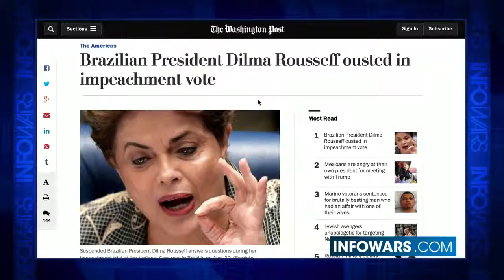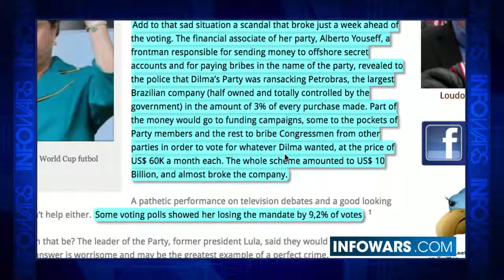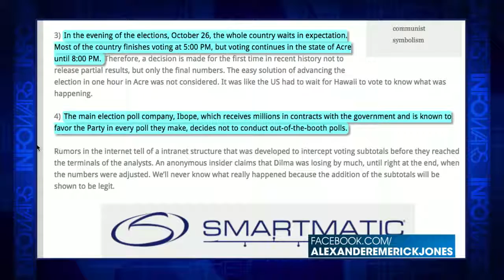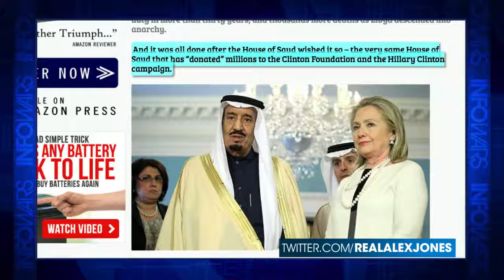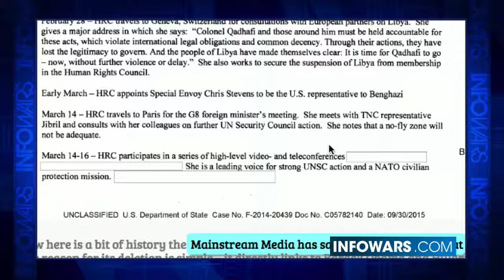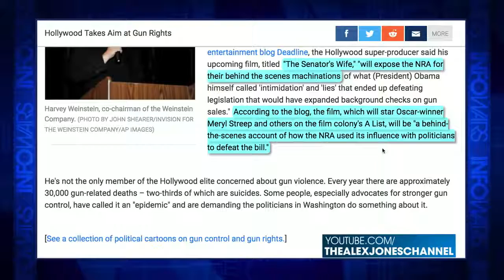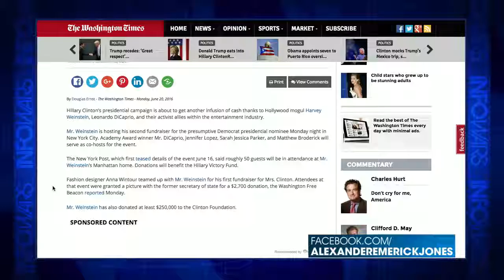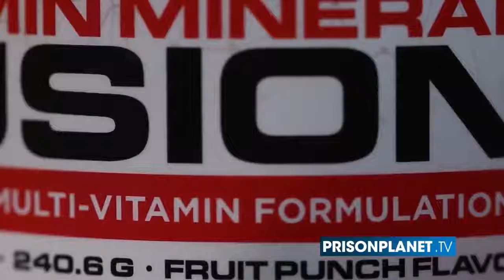Assange - 'Tick Tock' Most Damaging Hillary Email - Infowars News 9/1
Today's impeachment of President Rousseff in Brazil, a country wrecked by socialist policies and the corruption it brings. But the country was already bankrupted before her re-election in 2014 and bribery scandals with secret offshore accounts were already known before the election. The story of Brazil's rigged election is a harbinger of what may come in 2016, especially with Homeland Security's Jeh Johnson announcing DHS unprecedented involvement.

Also, Julian Assange reveals what he believes is the most damaging email to Hillary Clinton and Harvey Weinstein, Hillary's Hollywood bundler, is preparing to rewrite the history of the Waco standoff with a TV mini-series.